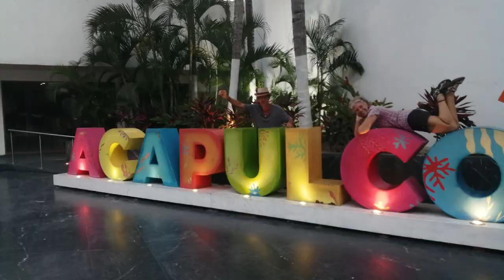5 Jahre Sy-Limelight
5 Jahre sind wir mit der Limelight unterwegs. Wir haben unentlich viele tolle Erlebnisse bis jetzt gehabt und soviel tolle Menschen kennen gelernt.
Wir sind Froh dass wir das Erleben dürfen.

We have been traveling with the Limelight for 5 years. We have had countless great experiences so far and got to know so many great people.
We are glad that we can experience it.

Anette & Michael